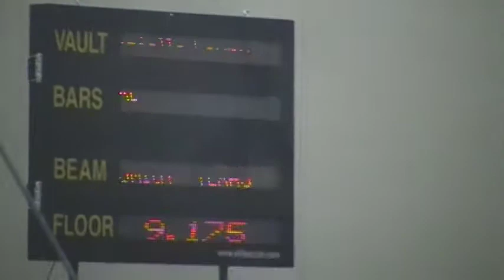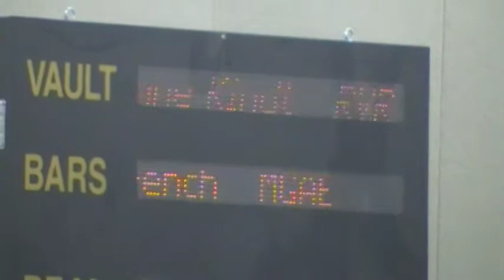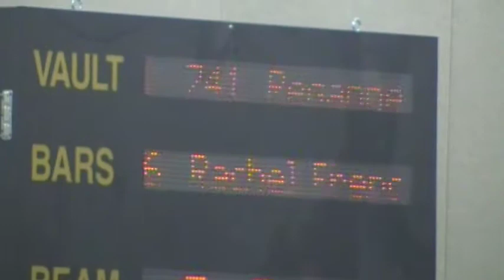Alexis Houston L7 Bars 9.075.MOD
Alexis Houston L7 Bars. Purple and Gold Invitational, 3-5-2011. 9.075 This is her first meet when she gets her Giant with no spot.